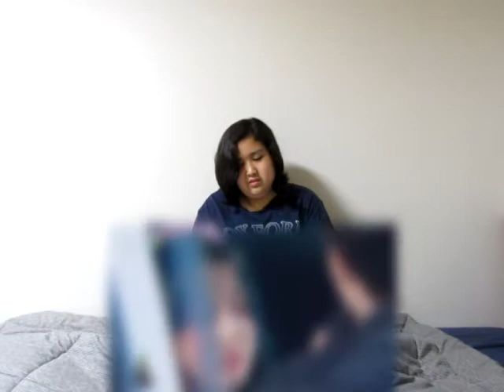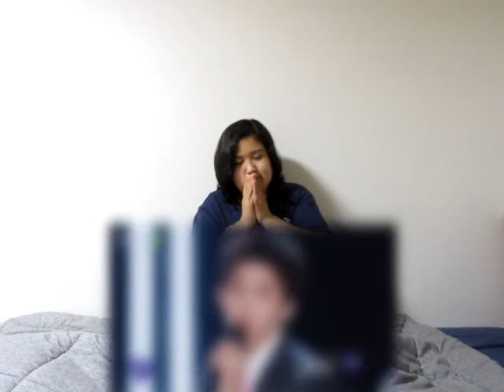Shy Reacts: Chuang 2021 (创造营2021) - It's Raining Because I'm Thinking Of You (下雨了是我在想你)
This song is so pretty! However I am not a big fan of how they played the song out... I wish they did more with it.